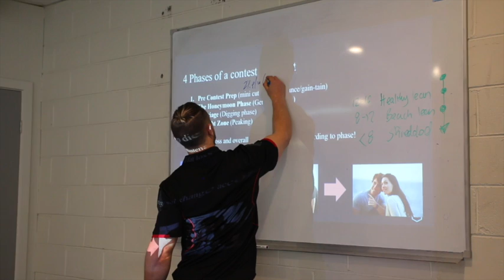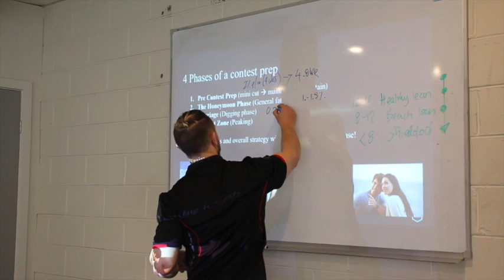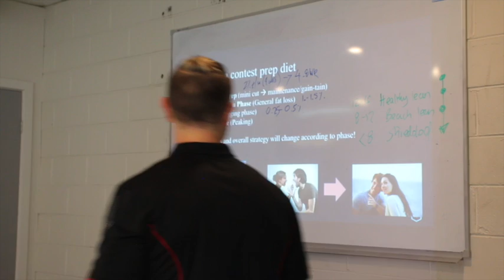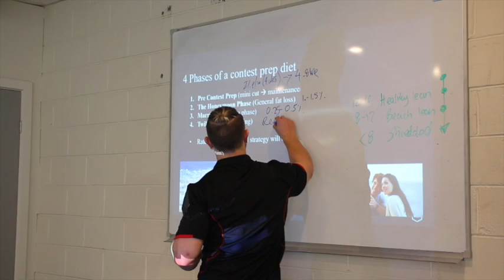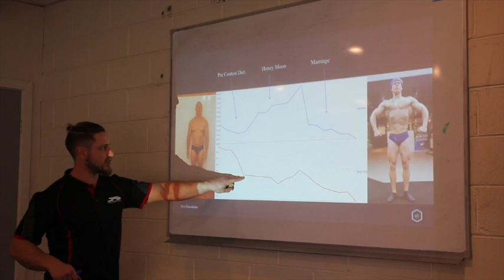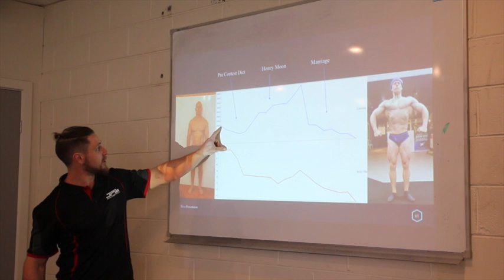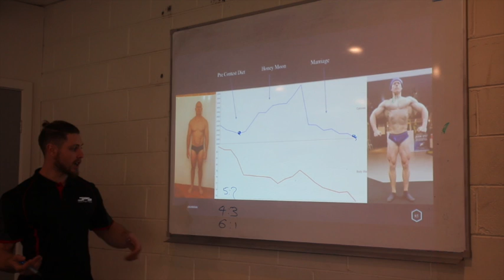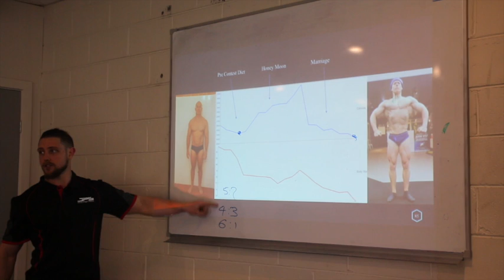Phases of Contest Prep Dieting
This video is a snippet from our Advanced Body Composition workshop where Jacob discusses:

- The different phases of a contest prep;
- How the rate of loss should alter in alignment with the mesocycle strategy;
- Microcycle diet set up for varying rates of loss; and
- A case study of how calorie intake changes throughout the different phases.